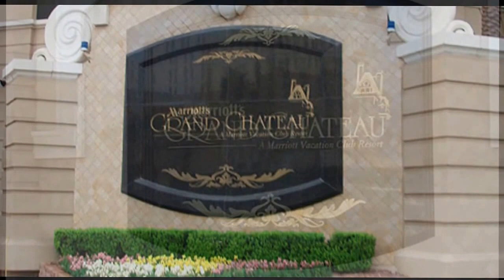Marriott's Grand Chateau, Las Vegas Nevada.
Marriott’s Grand Chateau® is just a half block from the legendary Las Vegas Strip. Explore world-famous casinos, play a round of golf at a challenging themed course, or take a day trip to admire the region's stunning natural splendor, including the incomparable Grand Canyon.
Enjoy spacious villa accommodations and a tempting selection of world-class amenities, including a beautiful rooftop pool and bar.